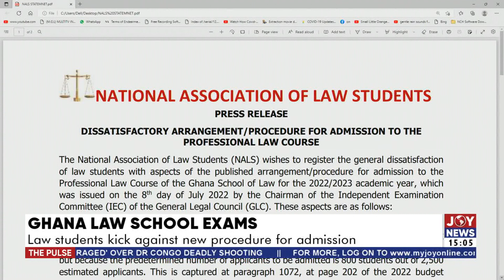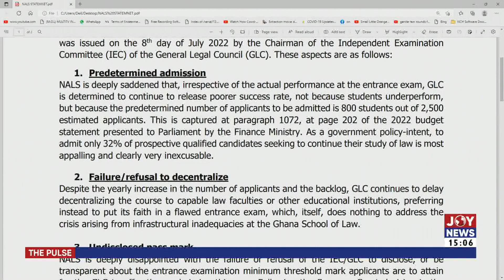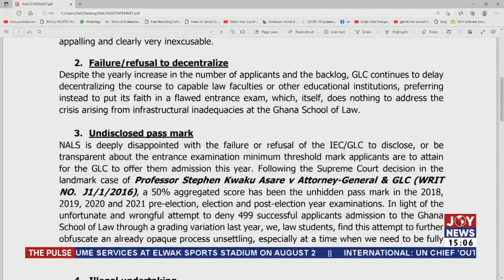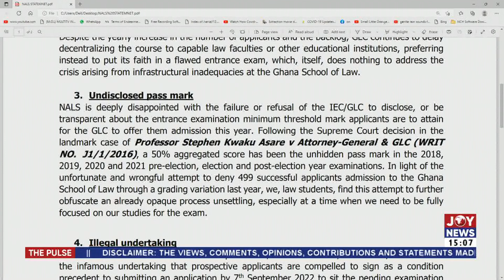Ghana Law School Exams: Law students kick against new procedure for admission